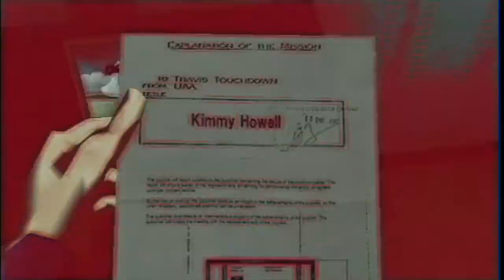Walkthrough - No More Heroes 2: Desperate Struggle - #7